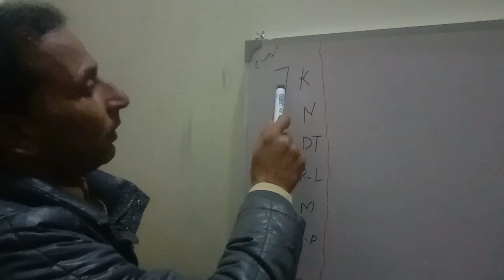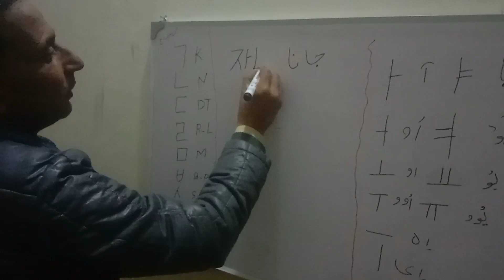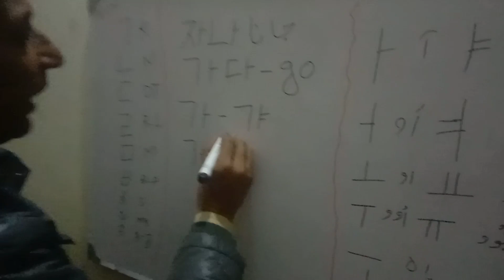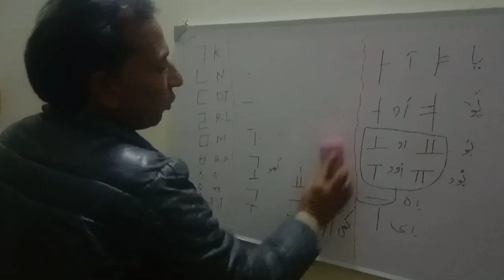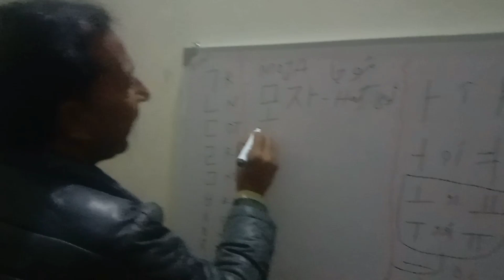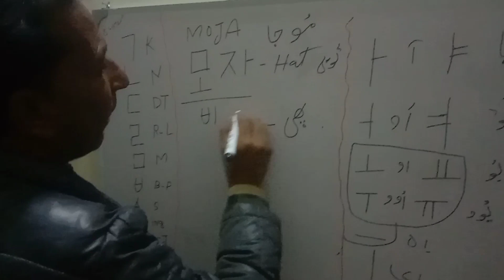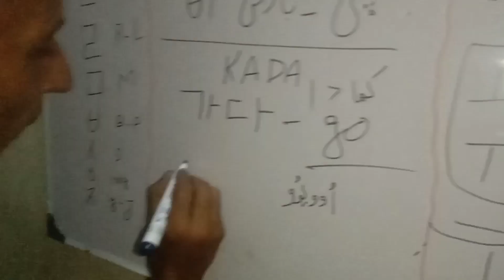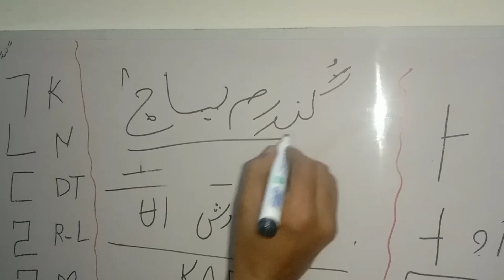Korean Language Course in Urdu | Learn Korean Language | Korean Language Part 2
In this video, you'll learn how easy it is to apply for a korean visa online. if you're interested in visiting korea, you'll need to get a visa.This video will show you Learn Korean Language in Urdu and Korean Language Kaise Sikhe.
Korean Language course part 1
Video Topics..
1- South Korea Work Visa For Pakistani 2021
2- South Korea Jobs Salary in 2021
3- Korea Kaise Ja sakte hain
4- How to get South Korea visa
5- South Korea Visa Update 2021
6- South Korea Jane ka Tarika
7- korean exam in Pakistan 2021
8- korea salary for pakistani
9- online korea ka visa kaise apply karain
10-How to apply for Korean visa

This video is about South Korea Work Visa 2019  - Total Charges & Fee. I will explain how much the whole process cost. How much it takes to apply for South Korea Work Visa for Pakistan. This information is for people applying for korea work visa i.e E9 visa through OEC (overseas employment corporation).
کوریا کا ورک ویزا
اخراجات کی مکمل تفصیل
1- Korea jane ke liye kitni age honi chahiye
2- Korean exam me kis tarah ke sawaal aatay hain
3- Korea jaane ke liye kitni education honi chahiye
4- Korea me jobs kaise talaash karain
5- Korea me jobs kaise paye
6- Korea me kaam kaise karain
7- Korea me paisay kaise kamaye
8- Korea me paisay kaisay laga
9- South Korea Exam me kis Tarah ke Sawaal atay Hain
10- Korea jane ke liye Education kitni chahiye
Eps topik chapter # 46 (Part-1) korean language course in urdu & hindi,